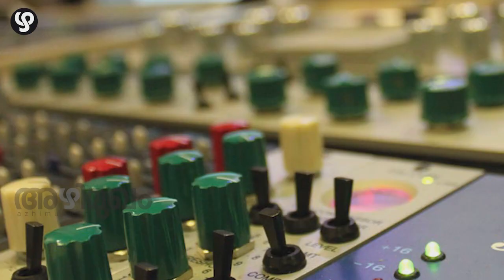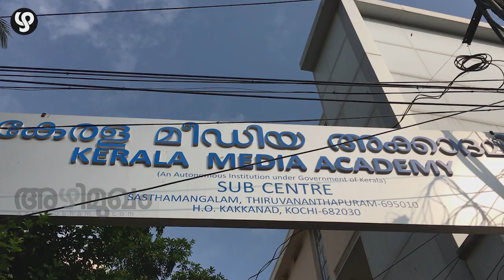ഇന്റര്‍നെറ്റ് റേഡിയോയുമായി മീഡിയ അക്കാദമി വിദ്യാര്‍ത്ഥികള്‍